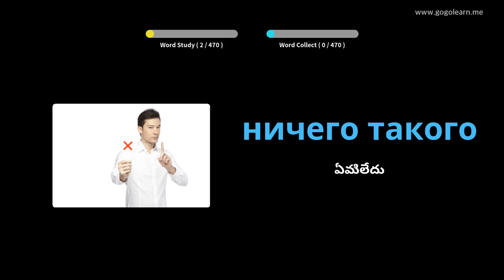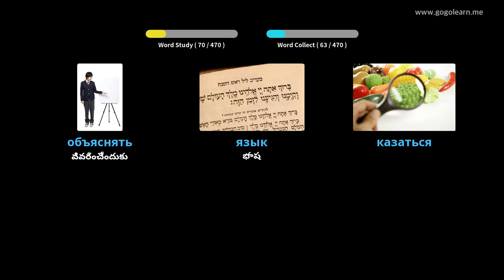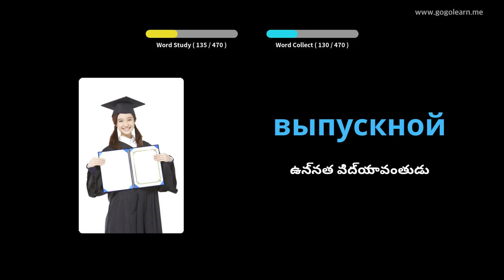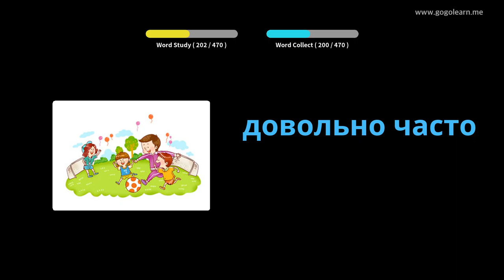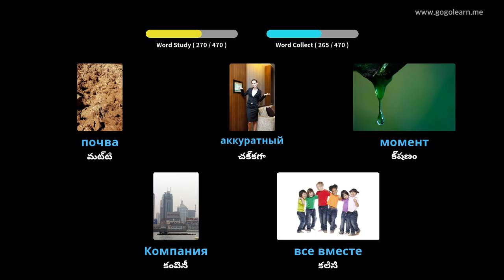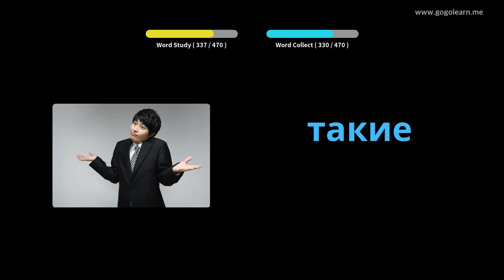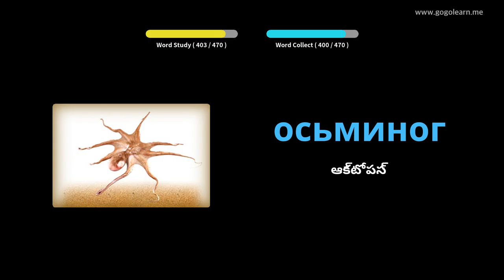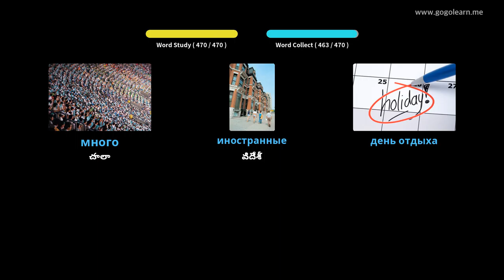రష్యన్ పదజాలం ప్రాథమిక పాఠశాల | Golearn